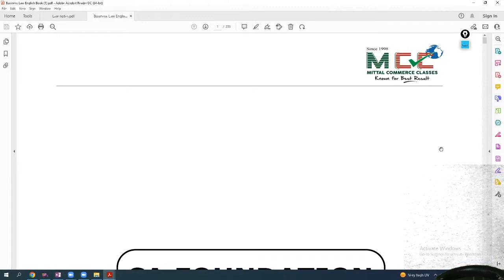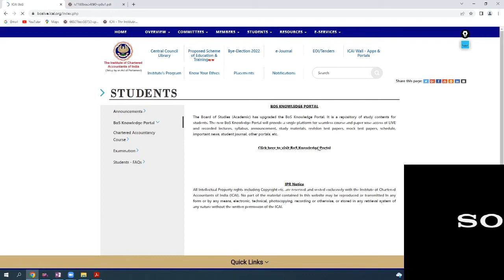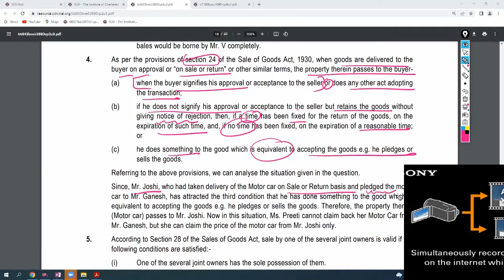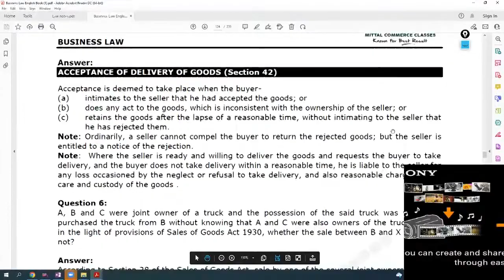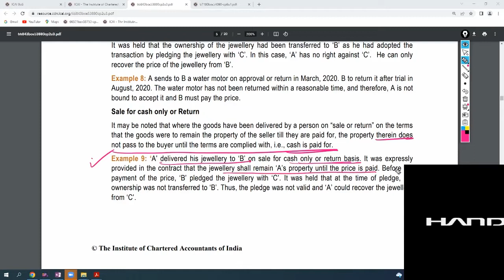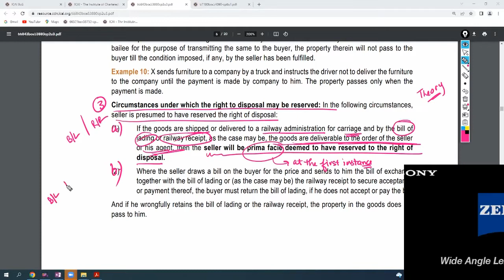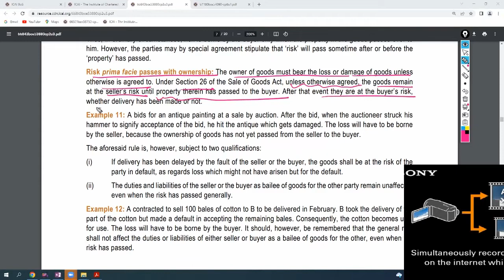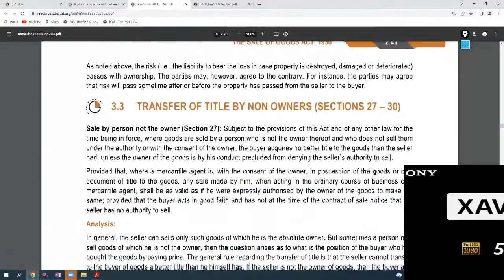(Lecture -43) Ch 2: Unit 3: Transfer of Ownership and Delivery of Goods 02-07-22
LAW BY SUMITA MAM (GCF-2) NOV 22